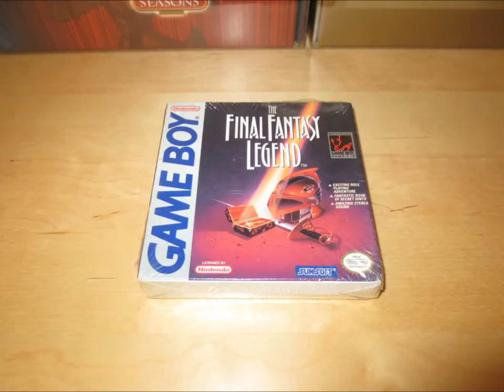GB The Final Fantasy Legend (Oddities 1) - Ashura Boss (One-Hit Kill)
Ashura boss one-hit kill with a Human character using "Revenge".
the only other way to instantly kill this enemy would be the "Saw".

The Final Fantasy Legend is known as Makai Toushi SaGa in Japan.

Release:
1989 (Original / Game Boy)
1998 (Re-Release / Game Boy)

Developer:
Square

Publisher:
Square
Sunsoft (Re-Release)

japanese:
魔界塔士 Sa・Ga